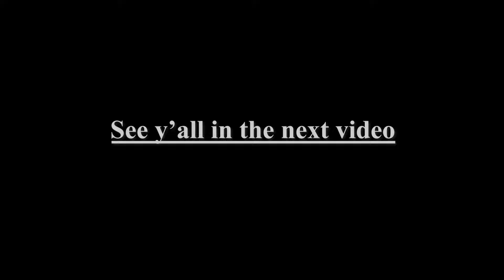Easy Kill Red Reaper/Scarlet Shadow With this Special Combo Lords Of The Fallen 2023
Easy Kill Red Reaper With this Special Combo Lords Of The Fallen 2023

Timecodes
0:00 - Intro
0:13 - First thing you need
0:21 - How to perform the combo
0:38 - The Best Umbral Eyes for this combo
1:33 - Starting
7:31 - Finishing (Get Umbral Eye of Marco The Axe)

I hope it's helpful, much love!